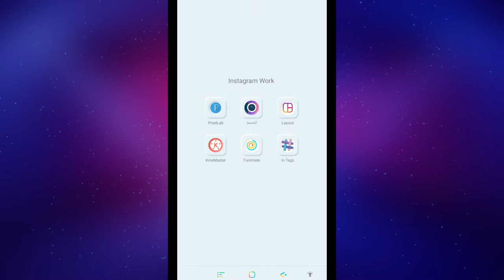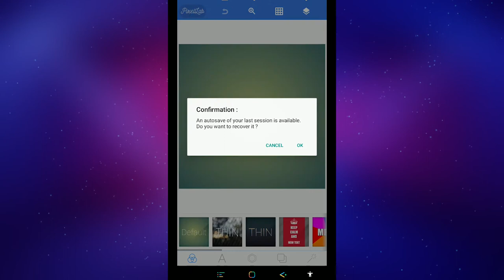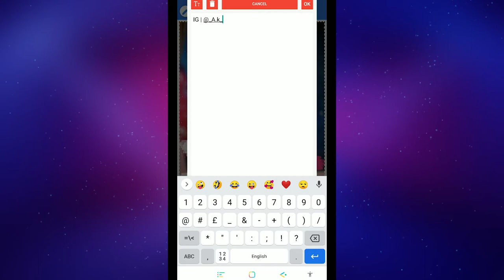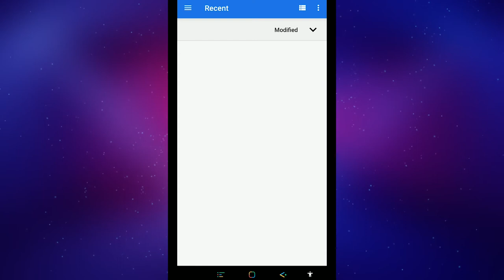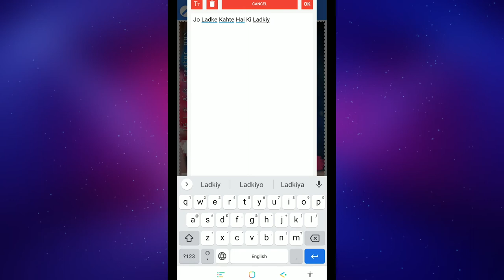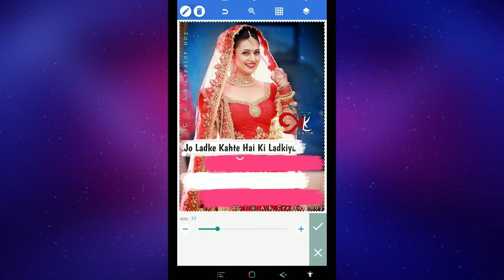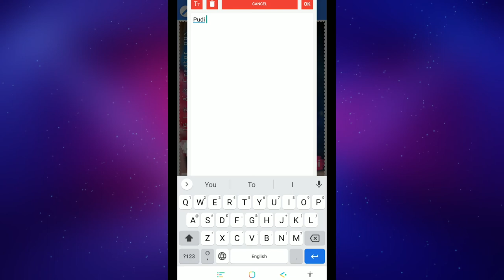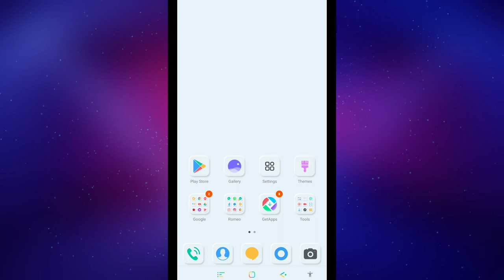How to Create Amazing Shayari Quotes For Instagram & Whatsapp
How to Create Amazing Shayari Quotes For Instagram & Whatsapp | Video By Akshay Sharma.

                                    Dosto is video me maine bataya hai ki aap kis tarah se Amazing shayari Quotes kaise bana sakte hai Apne Mobile Phone se hi . Dosto Ummeed karta hu ye video aapko jaroor pasand aayegi.